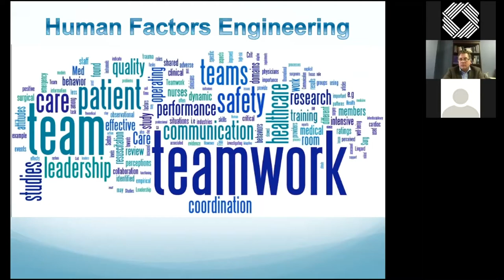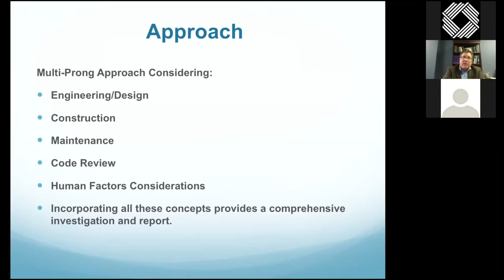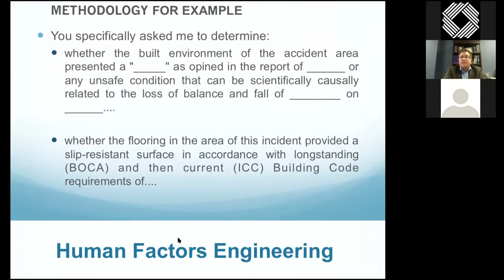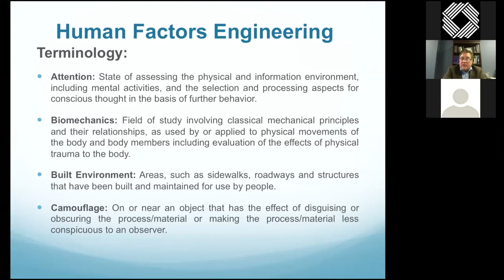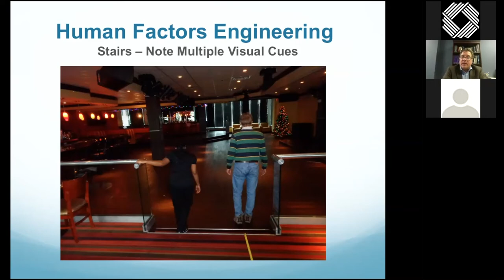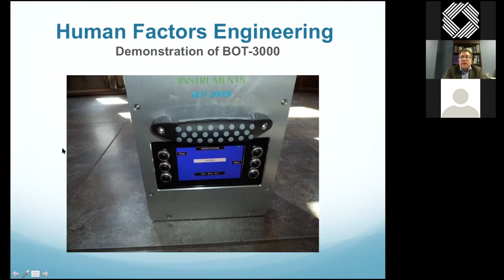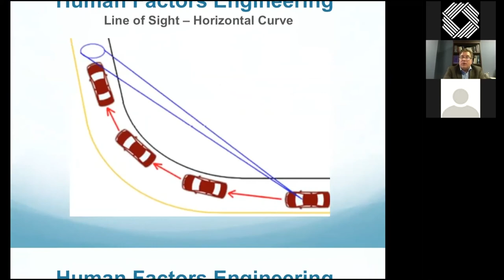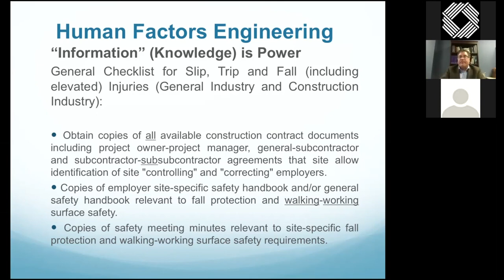Human Factors Engineering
This is a one-hour course that will introduce human factors terminology and human factors concepts such as the built environment; coefficient of friction; cognitive reaction time; expectation; line of sight; gait patterns; and reasonable care to name a few.  This course will discuss how human factors concepts can be used in the evaluation of personal injury events on walking surfaces, working surfaces, motor vehicle accidents, and a variety of other engineering investigations.